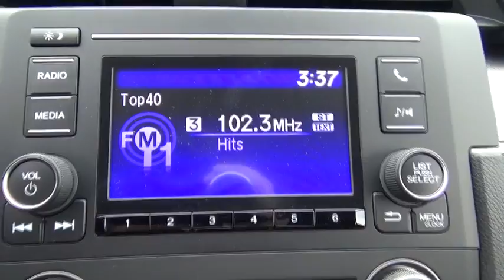2017 Honda Civic Sedan Troy, Rensselaer, Brunswick, Green Island, Watervliet, NY 170780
2017 Honda Civic Sedan LX - Stock#: 170780 - VIN#: 2HGFC2F56HH537724

Rensselaer Honda
805 Hoosick Rd